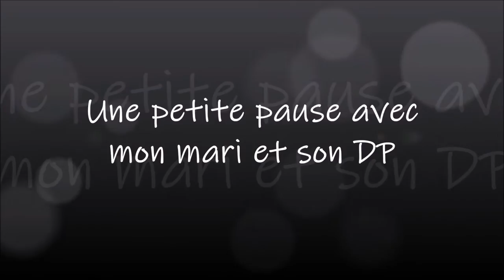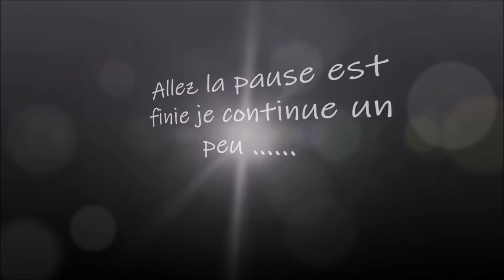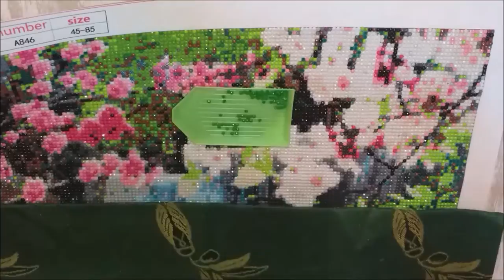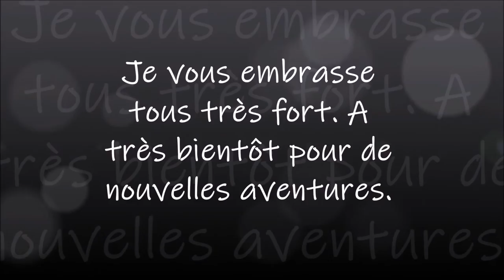DIAMOND PAINTING La Cascade Part 3